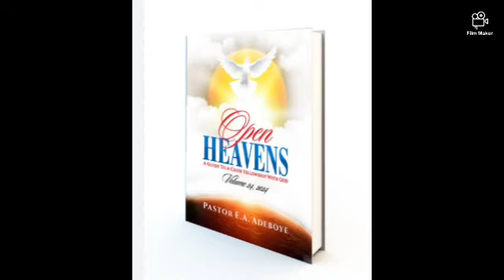Open Heavens Devotional Reveiw For Today 14th June 2024 - Holy Grounds